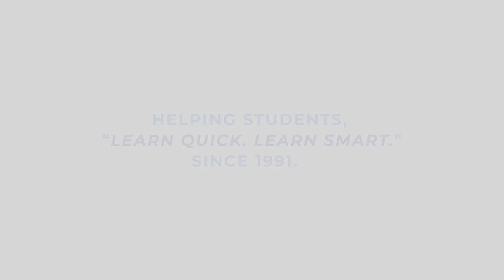QuickStudy | Blogging for Business Laminated Reference Guide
Big to small businesses need customers and want to keep them. A blog can be an introduction and a continued connection to your business that can be strong, educational, and personal while reaching an unlimited audience. These 6 laminated pages will show you everything you need to know to start, grow, maintain, and measure your customer connections through this powerful business tool.

Topics covered include:

What is Business Blogging
Defining Strategy
Blog Budget
The Content Question
Five Effective Business Blogging Subjects
Cost or pricing questions
Problems or issues questions
Comparison questions
Review-based questions
“Best”-related questions
Best Search Engine Optimization Practices
Keywords & Blog Titles That Get Results
Meta Descriptions & Subheads
Content-Length & Images
Producing Quality Content
Proper First Paragraphs
Disarm the Reader
Ways to Generate Traffic
Measuring the Success of Your Efforts
It's About Trust, Traffic, Leads & Sales
Using the Right Tools
Maintaining Long-Term Success
Buy-In From Top to Bottom
Integrate Blog into the Sales Process
Establish the Role of Content Manager

Suggested uses:

Small Business – generate sales and build your customer base from the ground up by sharing your expertise
Big Business – add this virtual salesperson that can offer expertise and help to the customer while being the face of your company that builds relationships
Marketing Firms – a great tool for your employees and an even better tool as a giveaway to clients
Business Majors – learn real-world skills like these before an internship or job so you can excel at interviews and hit the ground running